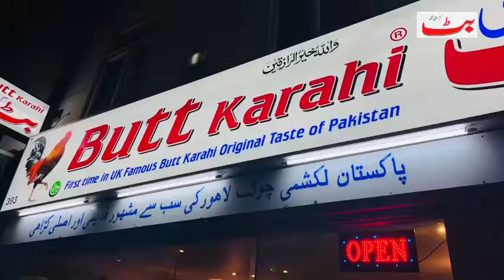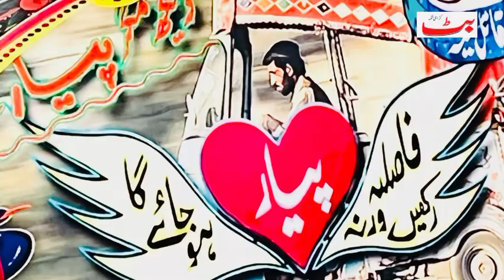Butt Karahi Uk in Hounslow Restaurant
lamb butt karahi karachibutt karahi recipe Butt karahi butt karahi lahorechicken karahi recipe mutton karahi Butter lamb karahi lamb karahi recipe food restaurants indian street food